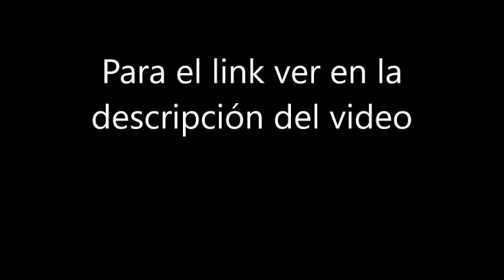Komissar (La comisaria) - Aleksandr Askoldov, 1967, URSS (IMPORTANTE VER DESCRIPCION)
Actualmente estoy realizando un curso sobre cine ruso y de la URSS. Como  no es gratuito no considero correcto subirlo al canal. Si consigo el permiso mas adelante lo haré. Por ahora voy a dejar el listado de películas propuestas con los links de aquellas que están para ver online en las redes. En aquellos casos en que las películas no estén fácilmente disponibles, como es el del film que presento aquí, las iré subiendo.

Curso: HISTORIA DEL CINE SOVIÉTICO-RUSO: COMPRENDER A RUSIA HOY
A cargo de: Guido Fernández Parmo (profesor de filosofía, secretario de cultura y deporte de UTPBA)
7.-  Komissar (La comisaria) - Aleksandr Askoldov -1967- URSS

También voy a subir al canal un video con Criticas y entrevistas acerca de esta película. Fue la primera y última película dirigida por Askoldov porque fue censurado al momento e estrenarse, Su reinvidicación llegó 20 años mas tarde

8.- Tengo veinte (Mne dvadtsat let ) - Marlen Khutsiev -1964- URSS

9.- Caminando las calles de Moscú (Ya shagayu po Moskve) - Georgi Daneliya - 1963 - URSS
be/vbjs5zfxDMs

10.- Cinco Tardes (Pyat vecherov) - Nikita Mikhalkov - 1979- URSS
La subiré posteriormente

11.- La carta nunca enviada (Neotpravlennoye pismo) - Mikael Kalatazov - 1960 - URSS

12.- Adiós a Matiora (Proshchanie) - Elem Klimov - 1983 - URSS

(unir las dos líneas de los enlaces)

Komissar  (Aleksandr Askoldov) - 1967:
La comisaria
Título original: Komissar
Año: 1967
Duración: 110 min.
País: Unión Soviética (URSS)
Dirección: Aleksandr Askoldov
Guion: Aleksandr Askoldov. Historia: Vasili Grossman
Fotografía: Valeri Ginzburg (B&W)
Reparto: Nonna Mordyukova, Rolan Bykov, Raisa Nedashkovskaya, Lyudmila Volynskaya, Vasili Shukshin, Lyubov Kats, Pavel Levin, Dmitri Kleyman
Productora: Gorky Film Studios, Mosfilm
Género: Drama. Bélico | Revolución Rusa
Sinopsis:
Narra la vida de una comisaria bolchevique con una familia judía durante la guerra civil rusa, 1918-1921. Basada en el relato "En la ciudad de Berdichev" de Vasili Grossman. (FILMAFFINITY)
Premios:
1988: Berlín: Oso de Plata - Premio Esp. del Jurado, OCIC, FIPRESCI e Interfilm - Di
Críticas:
org/foro/filmoteca-ficcion/tema5169.html